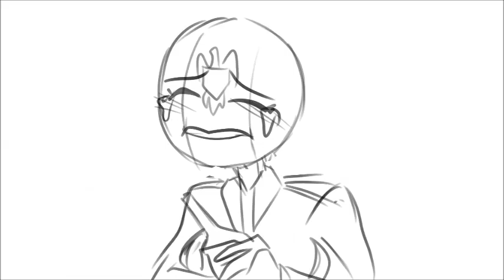Moldova's first day in the EU | countryhumans shitpost animatic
she can only dream,...

im frickin back you guys fjcjjbjcvbj

have this nice shitpost i had to do in 15 mins
also yes im a countryhuman penis sucker haa haha yes

i promise posting more